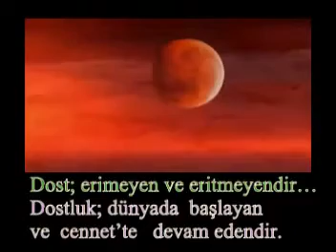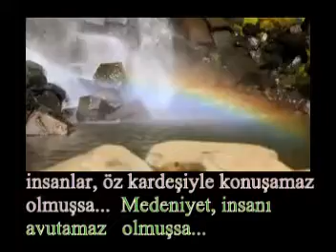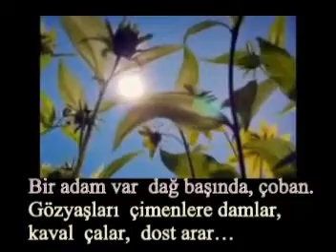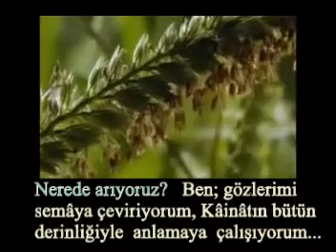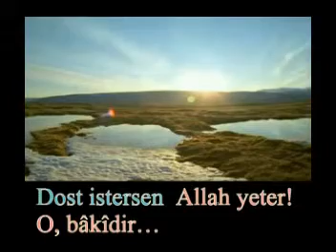Dost Sana Allah'ı Hatırlatandır!